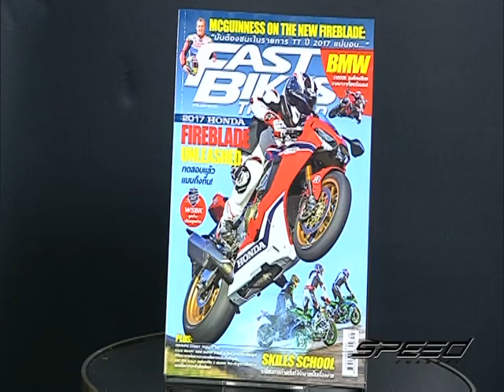Speed Rider OA 25 05 2017 B2